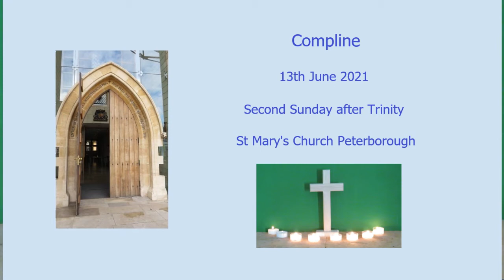Compline - 13th June 2021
Compline service, with Stuart, Elizabeth and Rob of St Mary's Church, Peterborough.
Bless the Lord (10000 Reasons)